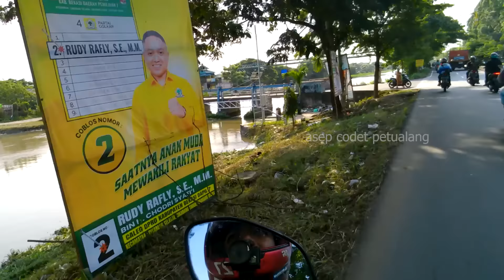RUMAH MEGAH AKANG MV, karena saya Penonton Setia Akang MV Saya Coba eksplore ke Bekasi dari Bandung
Assalamualaikum wr wb gaes asep codet coba eksplore jalur dari cikampek ke bekasi via karawang kita start dari rumah kang panji petualang perjalanan penuh tantangan dan sangat menegsankan spesial buat para fans akang mv